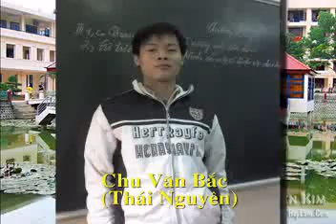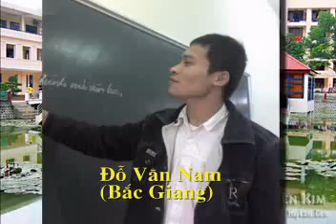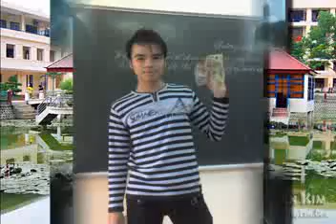cao dang co khi luyen kim (cao dang co khi44c)2